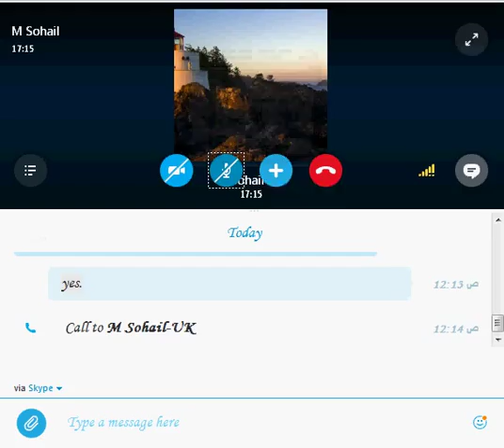اتكلم انجليزي وعلمهم عربي - UK man tries to talk in Arabic 2015